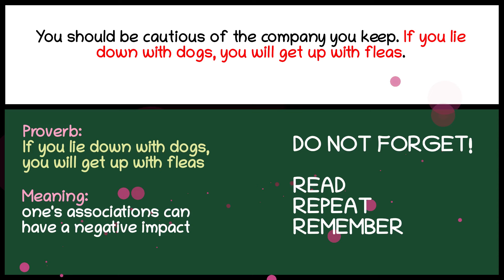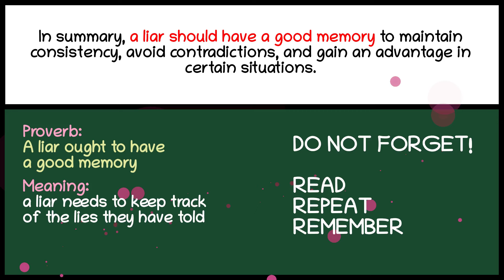13. English proverbs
13. English proverbs